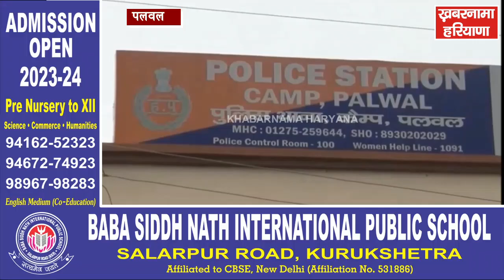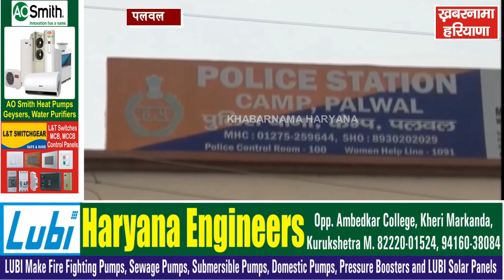पुलिसकर्मी को अपने जाल में फंसाकर अश्लील वीडियो बना लाखों रुपए की मांगने वाले गिरोह के 4 सदस्य काबू